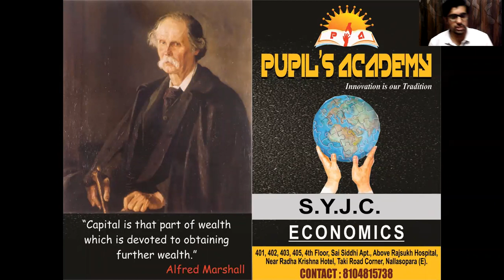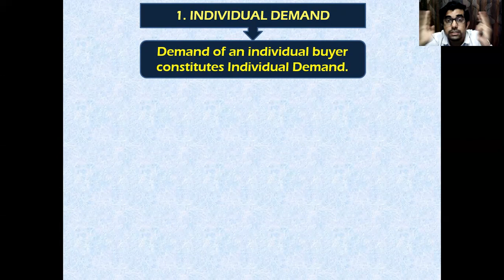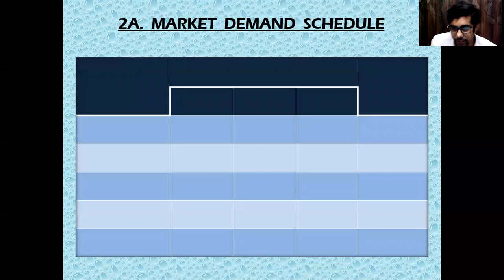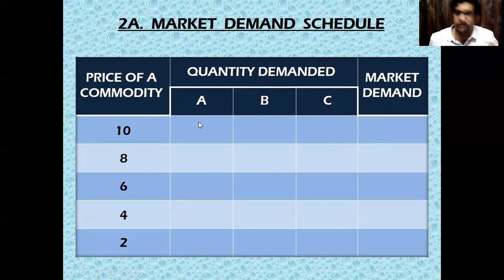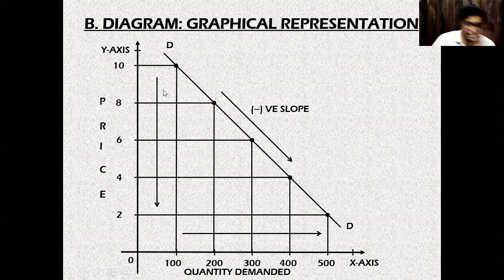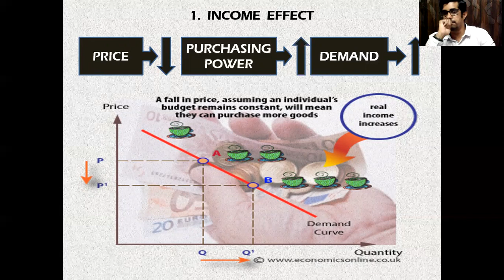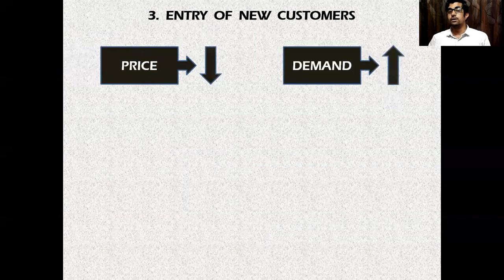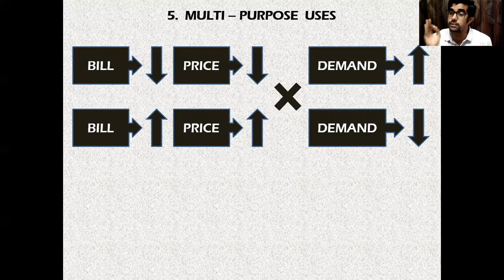12th Economics Demand Analysis Lecture in Hindi Market Demand & Slope of Curve by Dr. Kalpesh Parmar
Concept, Types & Determinants of Demand